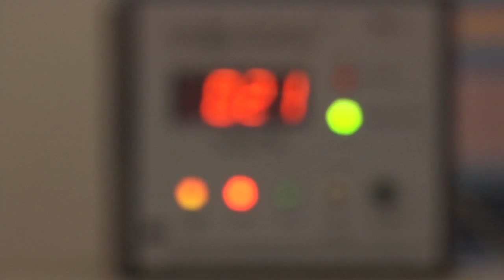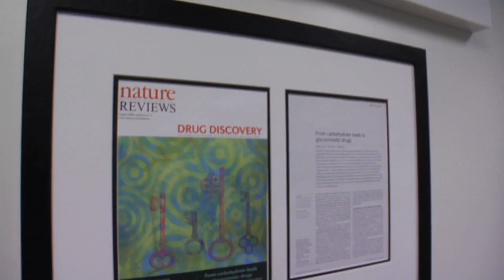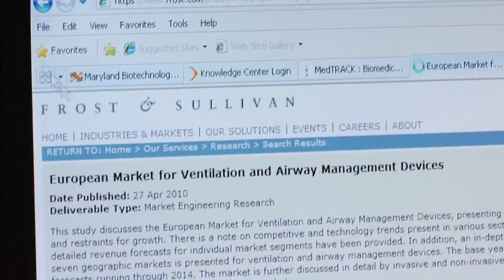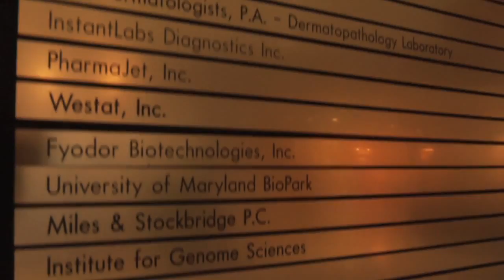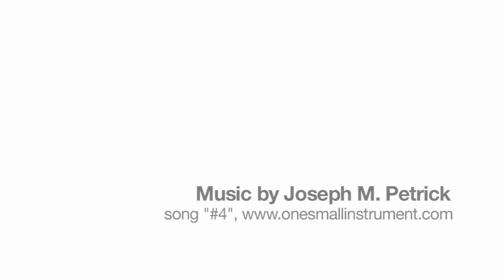The Land of Biotech Opportunity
Maryland is a growing presence in the biotechnology industry, attracting everyone from researchers who simply have an idea they believe in to Fortune 500 companies. Drawing these entrepreneurs to Maryland are a variety of factors including proximity to federally-funded labs, its system of 25 incubators, the Maryland Biotechnology Center and the Gov. Martin O'Malley's BIO2020 initiative. We talk to Rachel King, CEO Glycomimetics, and Nina Lamba, CEO CCL Biomedical, as well as Judith Britz, executive director Maryland Biotechnology Center, to find out how these and other factors combine to make Maryland an ideal state for biotechnology companies.